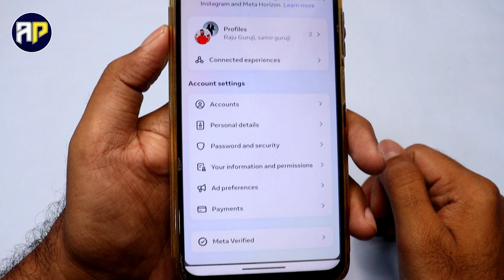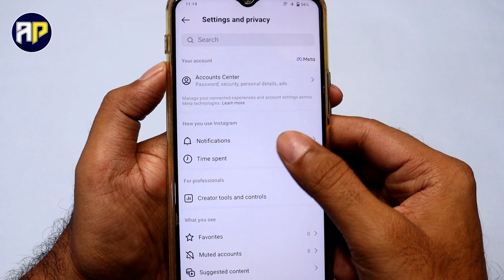instagram ko facebook se kaise hataye !! instagram ko facebook se disconnect kaise kare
Hello dosto aaj hum sikhne wale hai Instagram account ko facebook account se kaise hataye agar apne Instagram ko facebook se connect kiya tha lekin ab apko Instagram account ko facebook account se disconnect karna hai to ye video pura dekhna.